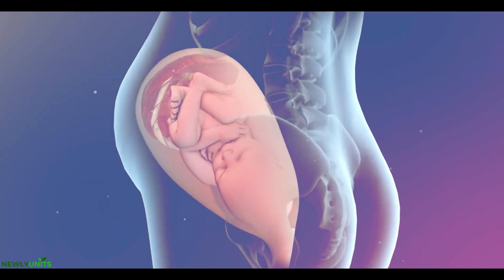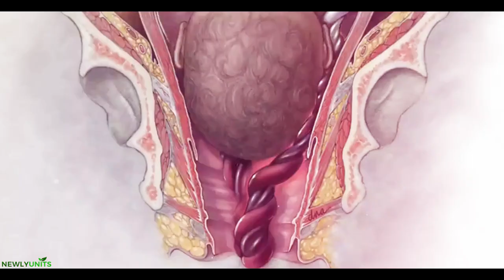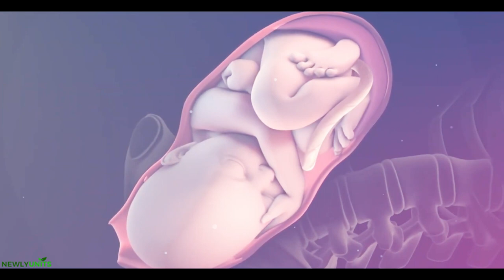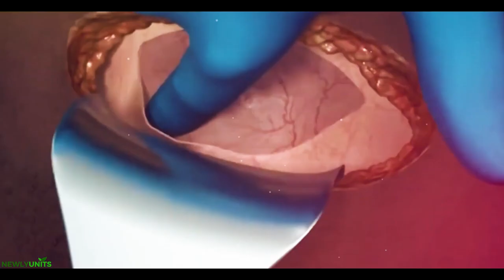සිසේරියන් සැත්කම 😨| How a Cesarean section is performed in sinhala ( C-section )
a cesarean delivery, or C-section Are You Aware of How C-Section Works?
Let's See
A cesarean section, commonly referred to as a C-section, is a surgical delivery method in which the baby is removed by making an incision in the mother's abdomen and uterus.

Most of the time, vaginal births are used to deliver babies; however, if a vaginal delivery is not feasible for any reason, a C-section is done.

Let's first look at the conditions where a C-section is opted for:

Labor Dystocia:
When a mother's labor is not progressing normally and the cervix is not dilatation properly, labor dystocia occurs. In these situations, the mother is typically treated with oxytocin hormone. The baby is delivered via C-section if the cervix still doesn't dilate.

Breech Baby:
The baby's position is not appropriate for a typical delivery in this condition. A C-section is performed if the baby's position deviates from the normal position of the head towards the cervix, such as when the head is not down but the feet or back are towards the cervix.

Twins or Multiple Babies:
If a pregnant mother is carrying twins or more babies, a C-section is often performed.

Placenta Previa:
Placenta previa is the term used when the placenta covers the cervix's opening. An organ that helps the mother and unborn child exchange materials during pregnancy is the placenta. A C-section is required if the placenta is too near to the cervix because it obstructs normal delivery.

Prolapsed Umbilical Cord:
A typical delivery is not feasible if the umbilical cord emerges from the cervix before the baby does, as this could compress the cord during delivery and possibly stress the infant.

Fetal Macrosomia:
When a baby weighs much more than average, vaginal delivery may become challenging and a C-section may be necessary.

A uterine tumor, a mother's herpes infection, a slow fetal heartbeat, an umbilical cord around the baby's neck, or a history of prior C-sections are some additional reasons why a C-section may be necessary.

Now, let's see how a C-section procedure is performed:

The mother is requested to abstain from food and liquids.
Samples of blood are drawn for analysis and possible transfusion.
The mother is brought to the operating room, where she will be given regional anesthesia, most commonly in the spine, to minimize pain during the procedure and numb the lower half of her body.

An IV line is used to administer fluids and antibiotics, and a catheter is inserted to collect urine.
To access the uterus, the surgeon makes a vertical or horizontal incision in the abdomen and slices through layers.
The baby is carefully lifted out of the uterus after it is opened.
After being clamped, the umbilical cord is cut.
The abdominal layers and uterus are sewn back together after the placenta is extracted.

The mother spends two to three days in the hospital following the procedure. The incision takes three to six weeks to heal, and for a quicker recovery, light walking is advised.